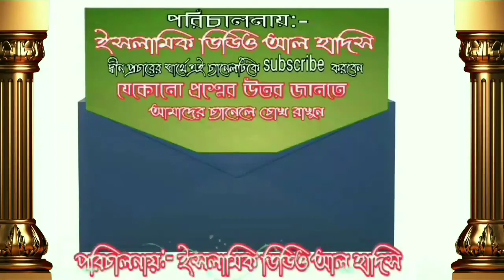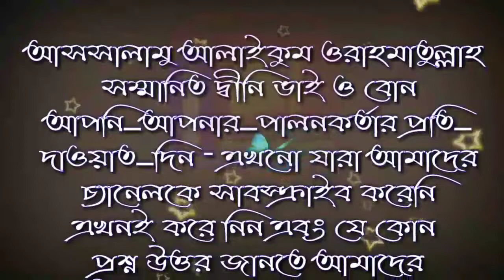গজল সুমধুর কন্ঠে shaikh md robiul islam